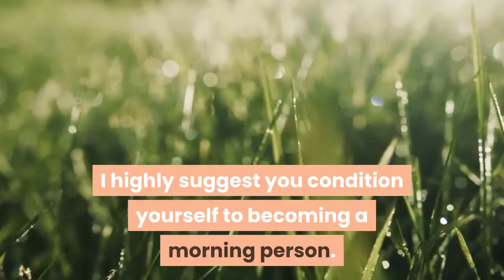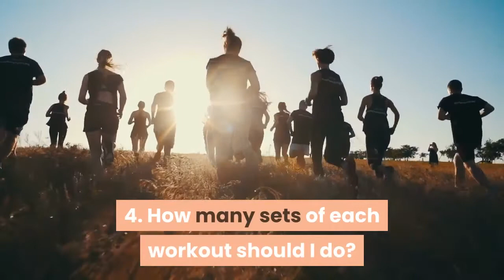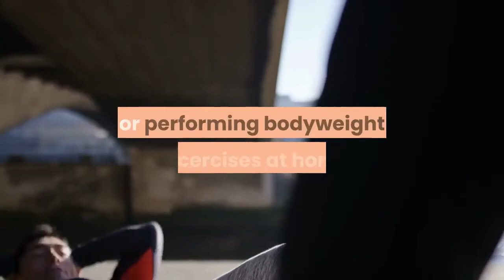COMMON STRENGTH TRAINING WORKOUT QUESTION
5 Common Strength Training Workout Questions Answered
Should I do strength training workout in the morning or at night? ...
Can I do strength training exercises every day? ...
How many reps of each routine should I perform? ...
How many sets of each workout should I do? ...
I always feel sore after my strength training workout, is that OK?